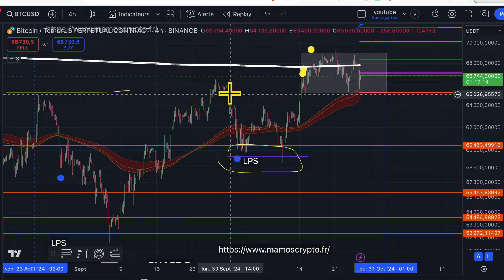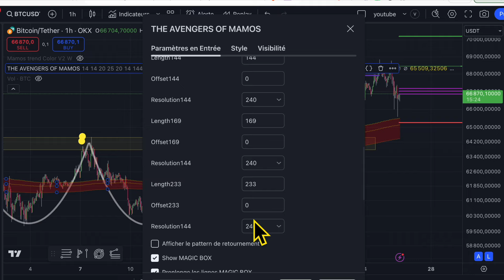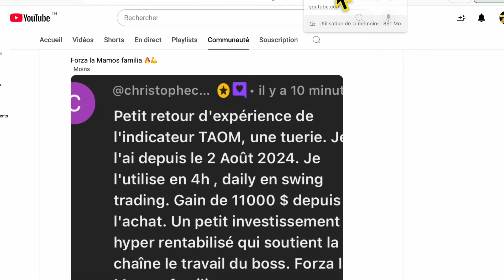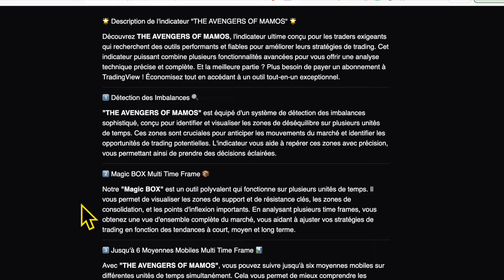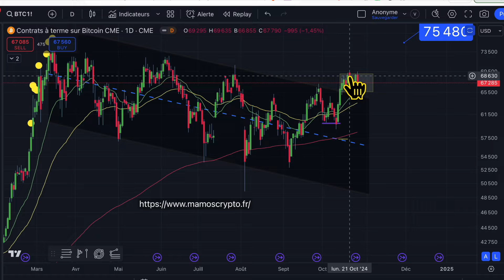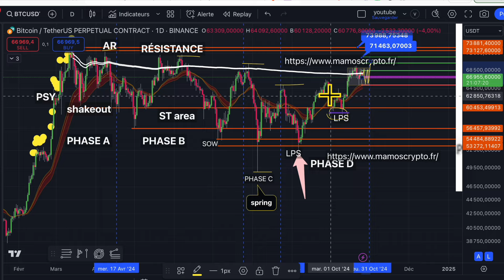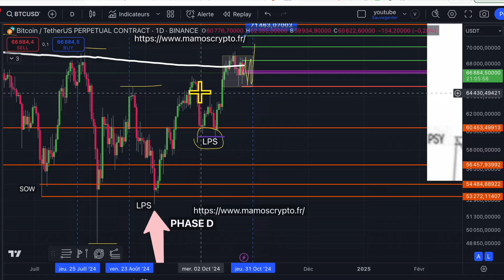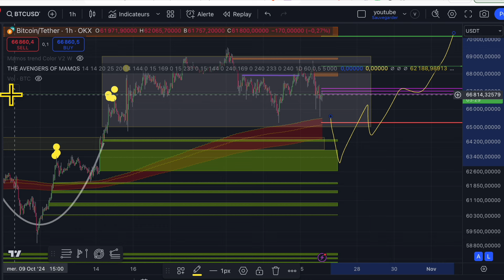🚨 CRYPTOS: Les investisseurs se sentent déprimés et désespérés face à leurs pertes financières..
🔥 *Tradez les Futures sur BingX* en USDT - Enregistrement rapide sans KYC et bonus jusqu'à **36 250$** après un premier dépôt !
Maximisez vos Gains avec Bitget & BingX  - Offres Exclusives! 🚀💰

🚨ALERTE URGENTE SUR ETH & BTC : L'HEURE DE VÉRITÉ APPROCHE ET VOUS N'ETES PAS PRET POUR LA SUITE ??!

Découvrez dans cette vidéo exclusive comment Bittensor, une plateforme avant-gardiste basée sur la blockchain, est en train de transformer radicalement le monde de l'intelligence artificielle (IA) grâce à sa cryptomonnaie, le Tao. Plongez au cœur d'une révolution technologique où la décentralisation, l'apprentissage automatique et les récompenses en cryptomonnaie fusionnent pour créer un écosystème d'IA unique et puissant.
🔍 Au Programme :

### Résumé de la Vidéo de Mamos du 14 Juin 2024

Mamos commence par remercier sa communauté et encourage ceux qui ne sont pas encore abonnés à le faire pour ne pas manquer les prochaines vidéos. Il revient ensuite sur les taux de la Fed, expliquant que la Fed a maintenu ses taux directeurs dans une fourchette cible de 5,25% à 5,50%. Il mentionne que, contrairement à ses attentes, Jerome Powell n'a pas cédé à la pression des politiciens et prévoit une seule baisse de taux de 25 points de base d'ici la fin de l'année. Mamos explique l'importance de cette décision et son impact potentiel sur le marché.

Il passe ensuite à l'analyse technique du Bitcoin, notant une cassure de support et un pullback, et décrit une formation en triangle en 4 heures, mettant en évidence une tendance neutre et la nécessité de surveiller les mouvements futurs. Il mentionne aussi les niveaux de support et de résistance clés pour Bitcoin.

Pour Ethereum, Mamos observe une zone de support similaire et discute d'une possible formation de double bottom, indiquant un potentiel de réaccumulation si certains niveaux sont franchis. Il conclut en soulignant l'importance de surveiller de près ces indicateurs et annonce une mise à jour prévue pour dimanche.

Il encourage ses abonnés à rester engagés et optimistes malgré la volatilité du marché.
🔍 Analyse Approfondie de Bitcoin & Ethereum - Décembre 2023 | Prédictions et Tendances Cryptos 📈
Découvrez une analyse experte sur Bitcoin (BTC) et Ethereum (ETH), ainsi que sur d'autres cryptomonnaies importantes comme BNB, XRP, et SHIBA. Je partage mes prédictions et stratégies pour naviguer dans un marché volatile.
🔑 Points Clés :
- Bitcoin & Ethereum : Tendances actuelles, analyses techniques, prédictions.
- Autres Cryptos : Place de BNB, XRP, SHIBA dans le marché.
- Théorie de Wyckoff : Signaux d'un BULL RUN 2024 potentiel et impacts.
- Stratégies de Trading : Comment éviter les pièges du marché ?

- ⚠️ Avertissement : Le trading comporte des risques. Mes vidéos sont informatives et ne constituent pas un conseil financier. Effectuez toujours vos propres recherches.